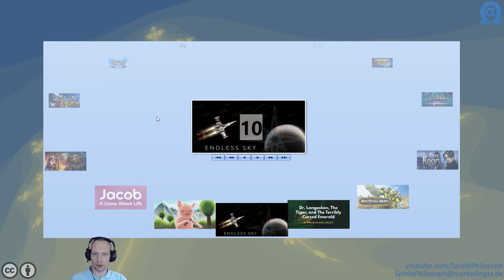Let's Play von Forge of Gods (RPG) - Angeschaut & Ausprobiert - Folge XXI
In dieser Folge von Angeschaut & Ausprobiert das Spiel "Forge of Gods (RPG)". Das Spiel verwendet Mechaniken eines Sammelkartenspiels ergänzt um RPG Elemente. So können die einzelnen Kreaturen, nachdem diese im Spiel gefunden und gefangen wurden, sowohl im Level gesteigert werden, als auch zu mächtigeren Kreaturen verschmolzen werden. Viele Mechaniken konnte ich im Spiel noch gar nicht ausprobieren. Nach dem ersten Anspielen empfinde ich die aktuelle Belohnungsspirale als sehr motivieren.